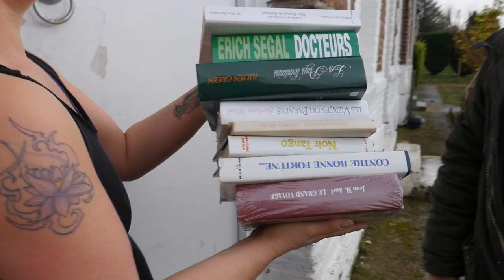Jan Bucquoy à Grenay - La roue de la fortune (teaser)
La roue de la fortune chez les gens du nord ...
Grenay
6899 habitants